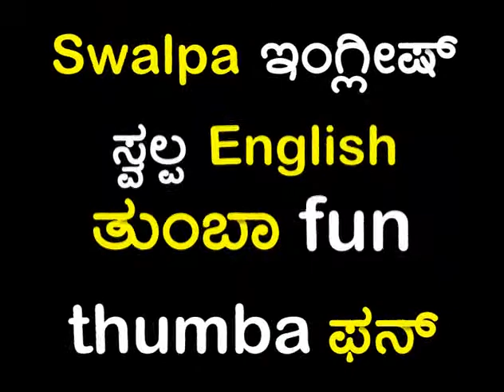Akshara Foundation | Swalpa English Thumba Fun | English Learning Programme | Kannada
Akshara Foundation was founded on the belief that quality education is the undeniable right of every child and that children should not be deprived of this just because they do not have access to it or the resources to realise their dreams. We believe that the use of technology and shared digital infrastructure has become more relevant now than ever and that it is important to leverage their combined power to impart education to all children. The focus has to be on blended models that can accelerate conventional learning through accessible technology-based innovations for teachers and children.

Swalpa English Thumba Fun (Some English, lots of fun), a print-rich programme has teaching-learning materials which an average school teacher can implement easily. Combined with capacity-building sessions for teachers, this was welcomed by teachers in interior Karnataka. “This teaching material is within reach of our Teachers as well as students. which is ideal especially for our rural schools”, is the comment made by a Teacher/Trainer from Kushtagi Taluka, Koppal District.

Colourful and attractive charts are used to encourage conversations in English between teachers and students. The programme begins with simple steps for basic comprehension of language, building vocabulary and getting the syntax right. A Manual guides the teacher through a combination of open-ended-questions and drills to enhance language production. Reading and writing skills are built over familiarity with spoken language. The classroom is equipped with print material like story charts, phonic cards, work books and reading cards. Teacher training is given in the cascade model which is the essential backbone for a scaled up programme and
builds basic capacities at every level.